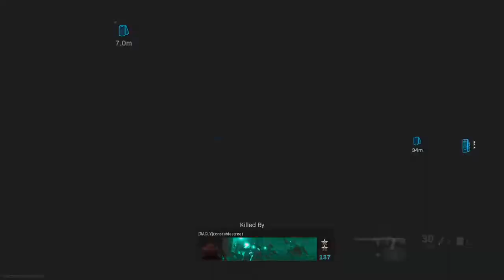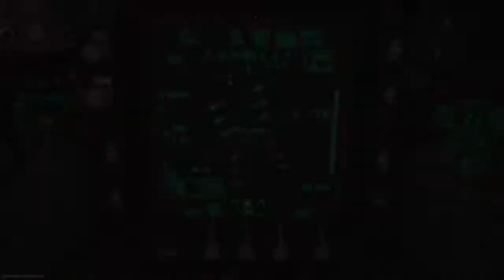Call of Duty®: You've got to love Rust